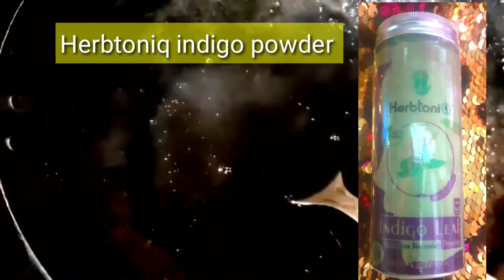चाहे उम्र हो 17 साल या 80 साल 1 मिनट में सफेद बाल जड़ से होंगे काले noindigo​ alovera​